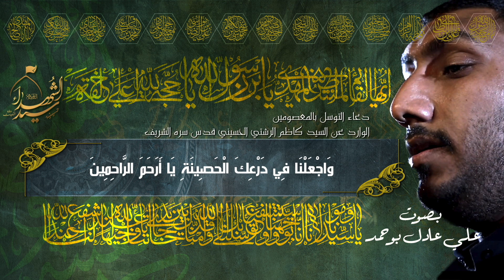الملا علي عادل - دعاء التوسل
[ دعاء التوسل ]

الملا

تسجيل ومونتاج | عادل بوحمد

حسينية_سيد_الشهداء - دولة الكويت 1441 هـ - 2020 م